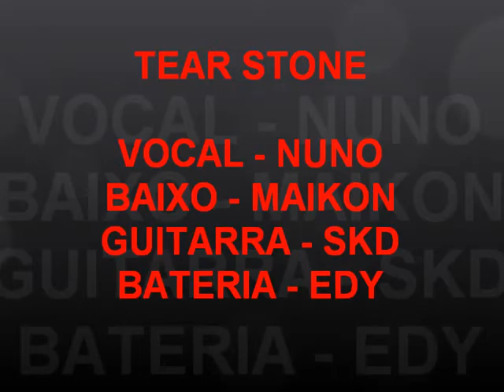NIGHTRAIN - TEAR STONE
Tear Stone é uma banda de Hard Rock de Jaraguá do Sul - SC, formada no início de 2010.

A banda teve origem quando os amigos Skid, Maikon e Nuno se reuníram com a intenção de formar uma banda de Hard Rock. Após a passagem de diverços baterista, sendo que nenhum se encaichou no perfil proposto pela banda, encontraram o então baterista Roger. Desde o primeiro ensaio foi possível perceber que houve uma grande mudança na iteração da banda. O estilo da Tear Stone é inspirado pelo apetite e feeling dos clássicos do Hard Rock como Guns n' Roses, Van Halen, Whitesnake e Bon Jovi, além da pitada que cada integrante.

Integrantes:
Nuno - Vocal
Maikon - Baixo
Skid - Guitarra
Roger - Bateria

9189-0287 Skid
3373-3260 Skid